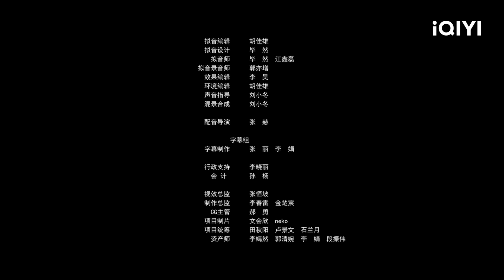EP8《城家立业》“父亲”就是孩子们最可靠的城墙 | 少爷和我 FULL | Our Parallel Universes | iQIYI精选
登录iQIYI国际版或下载iQIYI国际版APP，还有更多独家资源等着你：

电视剧《少爷和我》是由导演王莉和编剧单立人携手打造的作品，主演分别是张哲华和詹鑫。他们将在十二个不同宇宙中呈现出令人捧腹大笑的故事。少爷和我，把事办妥。平行宇宙，多重身份，每次相遇都是一场喜乐会啊！故事到底有多欢乐？